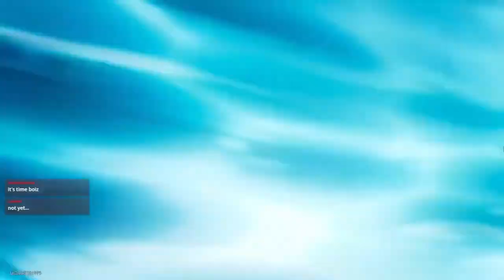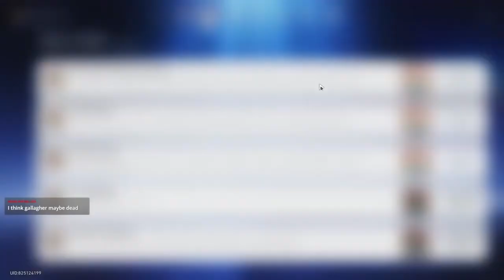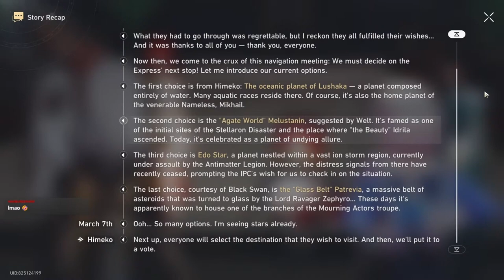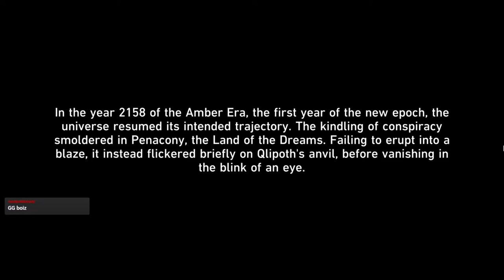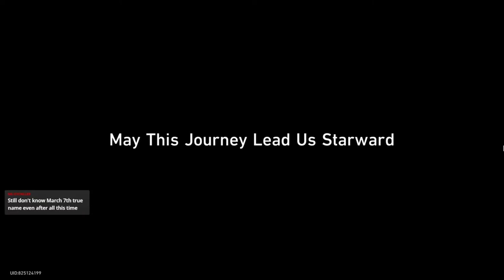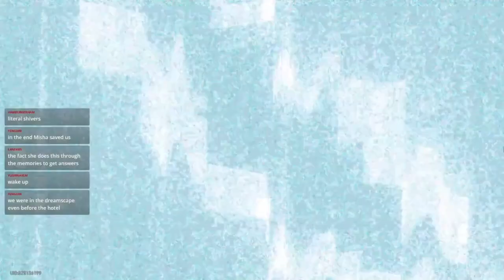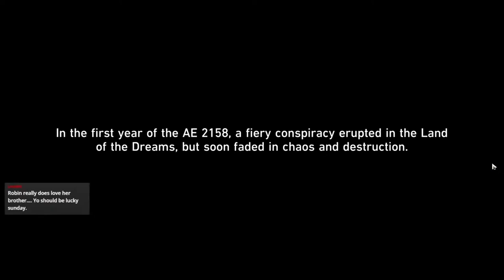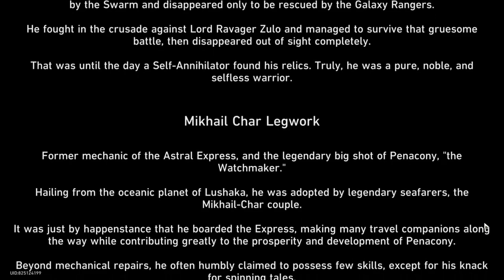WHAT A BEAUTIFUL END TO PENACONY... (HSR 2.2 Quest Reaction [Part 3: FINALE]) | Honkai: Star Rail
We're now at the end of the Penacony arc! Let us witness the true end to all these falsities in this dreamscape!